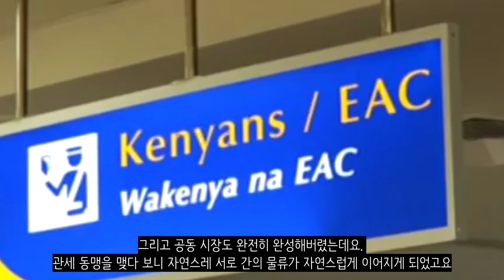아프리카 최대 패권국?_동아프리카 연방_[센서 스튜디오]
[ BGM ]
영상 내 BGM : deer